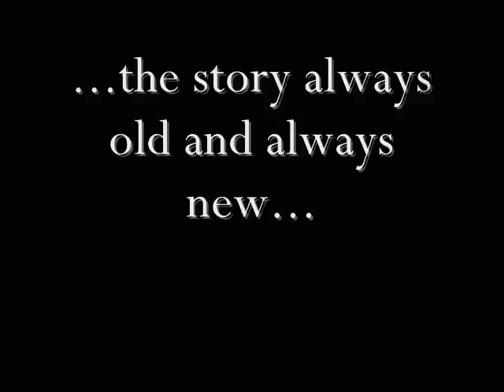I try to change this world in my songs/ If I could take the chains from my soul© orig.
rwayn~s best / out of my pen  (what kind of world we're living in?) 2orig.songs
rec. may 2014 for whitewolfsounds©